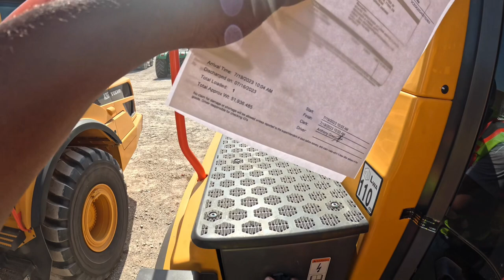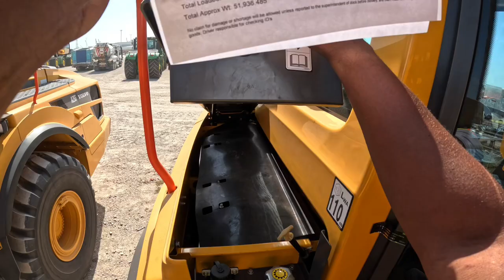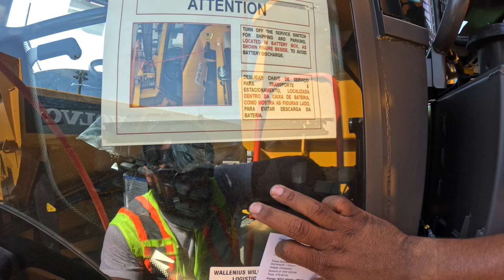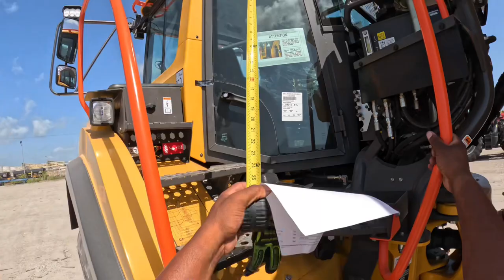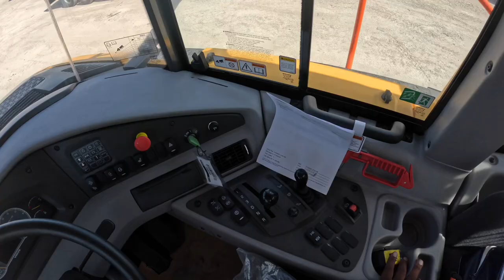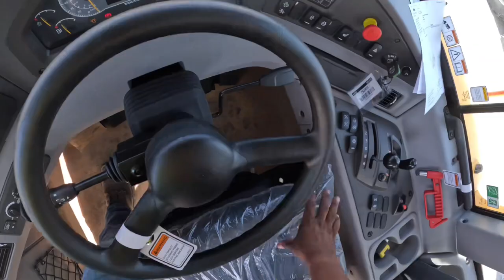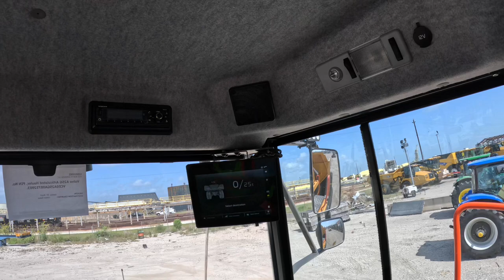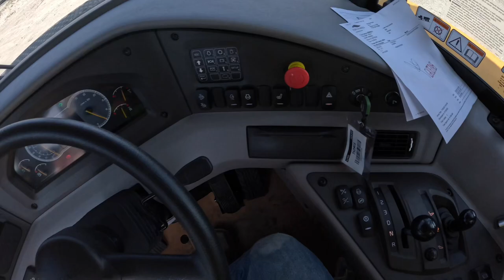Volvo A25G loading Galveston, TX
Self Loading a Volvo A25G